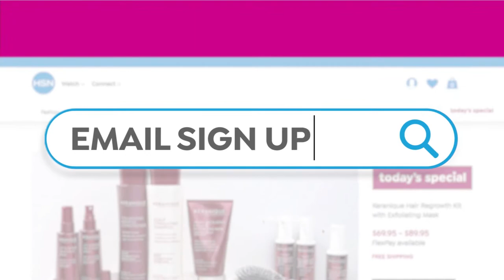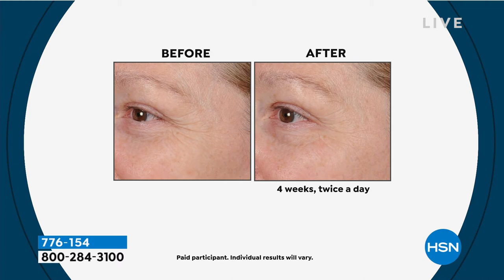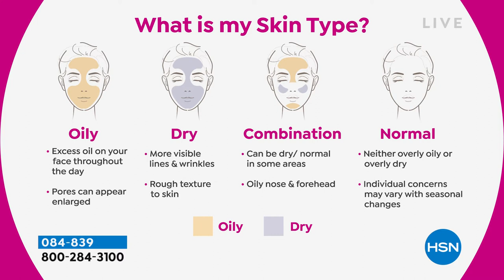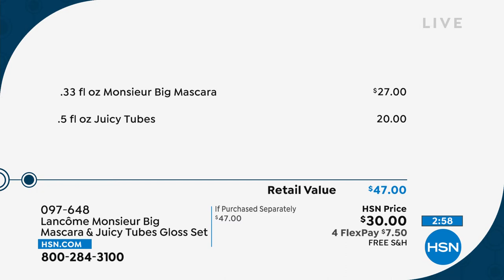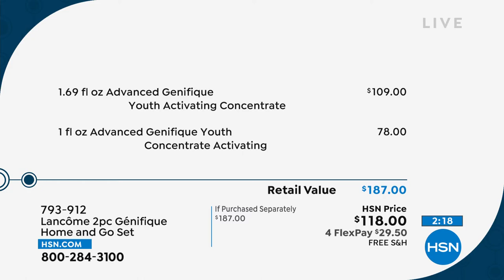HSN | Lancome Paris Beauty - All on Free Shipping 04.06.2022 - 12 PM